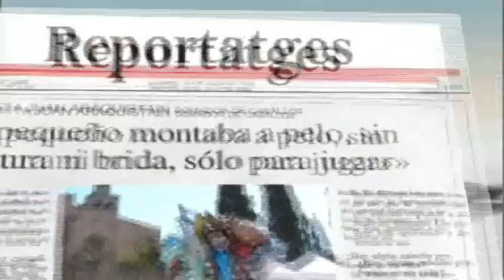Parlem amb l'Orquestra Simfonica Sant Cugat (edició del 26 de febrer del 2014)